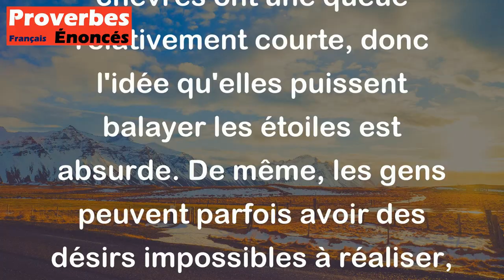Si la chèvre avait la queue plus longue, elle pourrait balayer les étoiles. - Proverbe Tchèque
Ce proverbe tchèque est une façon imagée de dire que les désirs et les rêves sont souvent irréalistes. Les chèvres ont une queue relativement courte, donc l'idée qu'elles puissent balayer les étoiles est absurde. De même, les gens peuvent parfois avoir des désirs impossibles à réaliser, et ce proverbe sert à rappeler l'importance de rester réaliste et de ne pas se perdre dans des fantasmes irréalistes.